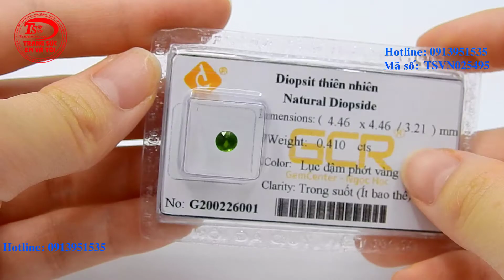Đá ép vỉ Diopside, Diopside thiên nhiên, TSVN025495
Đá ép vỉ Diopside, Diopside thiên nhiên, TSVN025495, Loại sản phẩm: Diopside thiên nhiên

Thương hiệu: Em Và Tôi

Kiểu chế tác: Đá Diopside ép vỉ

Loại ngọc: Diopside thiên nhiên ( Natural Diopside )

- Trọng lượng: 0.41 Ct

- Kích thước: 4.46 x 4.46 /3.21 mm

- Số lượng: 01 viên

- Màu sắc: Lục đậm phớt vàng

- Độ tinh khiết: Trong suốt (ít bao thể)

- Hình dạng: tròn/facet

Có: Giấy kiểm định

thuộc CÔNG TY TNHH TRANG SỨC EM VÀ TÔI là một trong những công ty hàng đầu về lĩnh vực cung cấp cấp trang sức vàng bạc, đá quý, đá thiên nhiên với mẫu mã đa dạng, chất lượng đảm bảo, đáp ứng nhiều nhu cầu, thị hiếu khách hàng, được khách hàng trong và ngoài nước đánh giá cao. - Với quy mô hoạt động sâu rộng, công ty đã cung cấp cho khách hàng trong và ngoài nước lượng sản phẩm lớn mỗi năm và đáp ứng các nhu cầu thiết kế cao cấp của khách hàng EM VÀ TÔI ® đạt danh hiệu: Thương Hiệu Dẫn Đầu Việt Nam - Phương châm (Trao chọn niềm tin - Đồng hành cùng bạn)